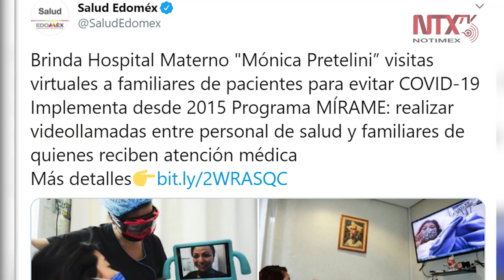Realizan visitas virtuales a pacientes de COVID-19 en hospital de Edoméx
El gobierno del Estado de México brindó tabletas electrónicas a pacientes con Coronavirus del Hospital Materno Perinatal "Mónica Pretelini Sáenz", para realizar visitas virtuales de familiares.